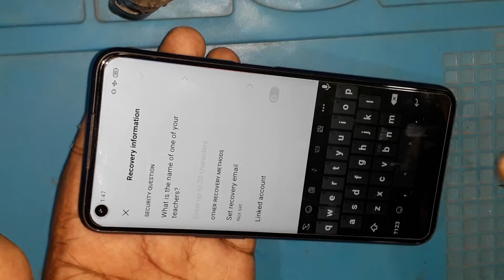Realme Narzo 30 App Lock Settings, How To Setup App Lock in Realme Narzo 30, Folder Lock in Realme